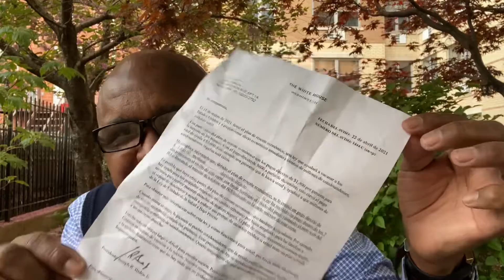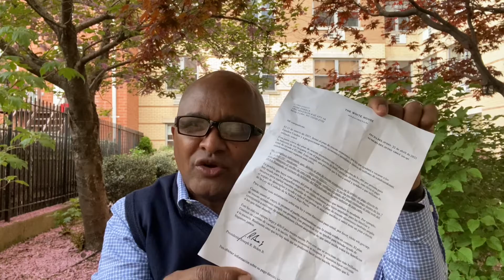Joe Biden presidente de los Estados Unidos le envía una carta al Bloguero Jose Zabala.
Joe Biden presidente de los Estados Unidos le envía una carta al Bloguero Jose Zabala.                           Por Luis Hidalgo.                                                            Manhattan-NY- El comunicador digital dominicano se convirtió en el primer Bloguero en recibir una carta directa del presidente de los Estados Unidos desde la Casa Blanca en Washington DC, vía departamento del Tesoro. Zabala,  dijo sentirse sorprendido y agradecido la distinción del mandatario por informarle que fue merecido del plan de rescate económico prometido por El. “Le presento parte de lo que dice la carta”: “Mi compatriota, este pago cumple una promesa que le hice a usted. Es posible que haya otras partes del plan de rescate económico que también lo ayudarán.Cuando asumí el cargo, le prometí al pueblo estadounidense que la ayuda estaba en camino. El plan de rescate económico cumple esa promesa” dijo Joe Biden.  El famoso Bloguero agradeció  la carta del presidente numero 46 de la nación americana, a su familia por el sacrificio de 10 años de trayectoria, a sus seguidores, a sus compañeros  digitales y sobretodo a sus patrocinadores. “ Estoy bendecido. El presidente Biden me escribió y esa distinción informativa se agradece. Espero que los presidentes del mundo imiten este gesto bajo la circunstancia que sea en favor del ciudadano”, dijo muy  emocionado Jose Zabala editor de los portales digitales Zabala Al Día y Al Día TV Más.